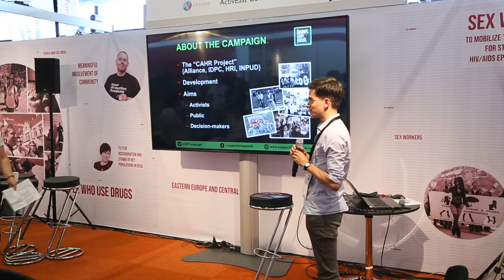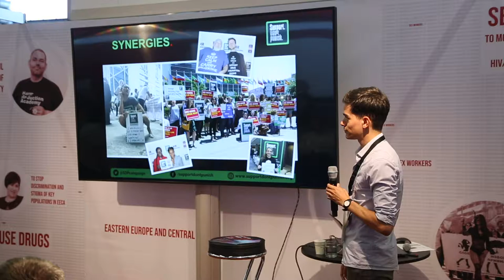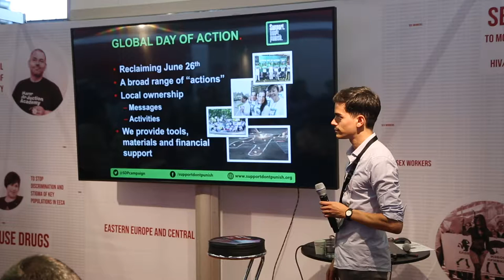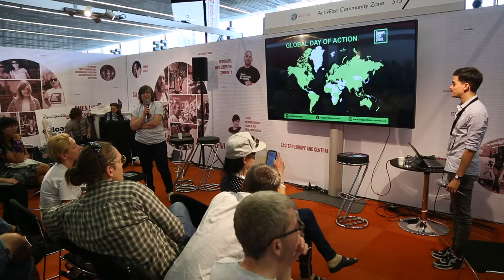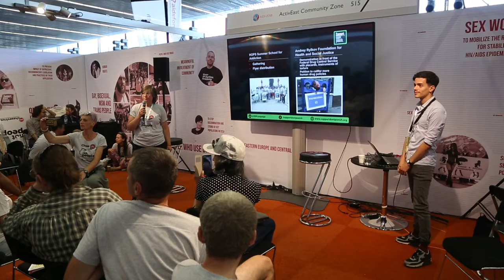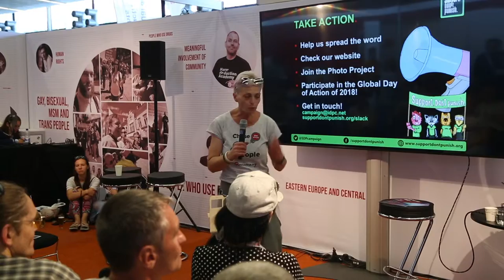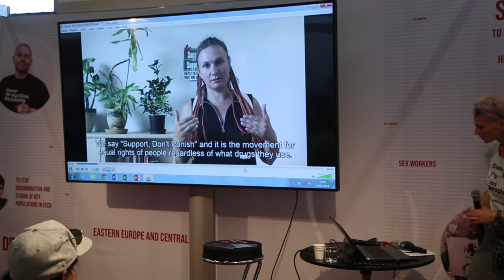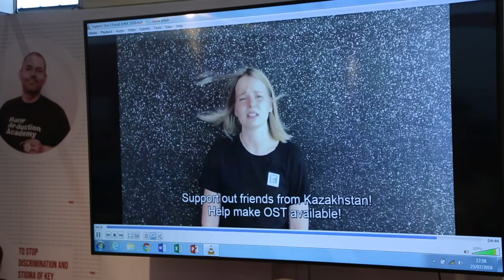"Support. Don't Punish": Campaigning Together, resisting together - Session at AIDS 2018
For the last 6 years, the "Support. Don't Punish" campaign has mobilised thousands of people in 200+ cities in  95+ countries under one common purpose: Bringing the war on drugs to and end.